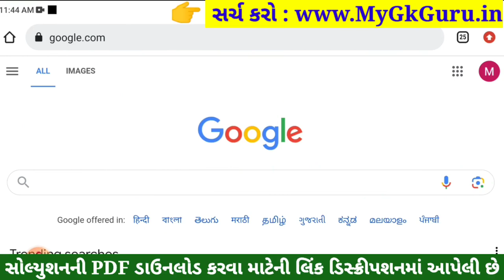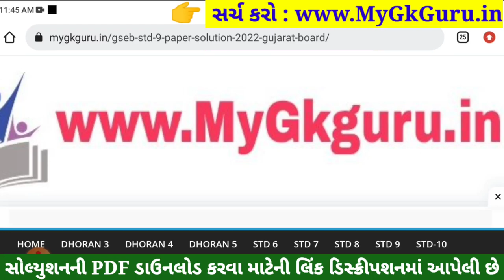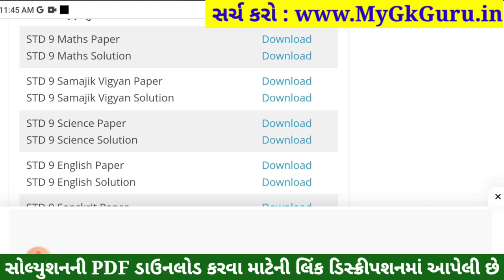STD 9 Maths Paper Solution 2023 50 Marks, STD 9 Maths Pratham Pariksha Paper Solution 2023, Ganit